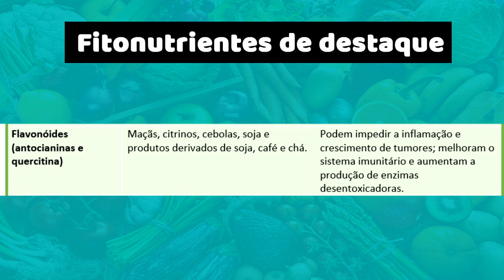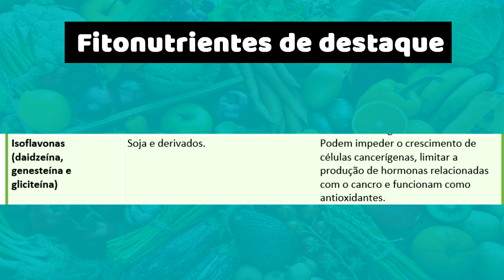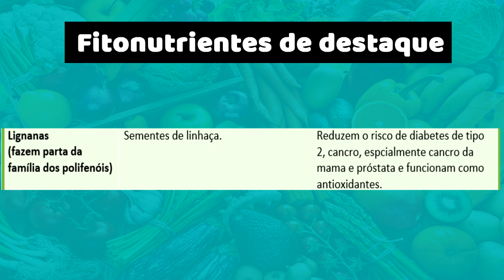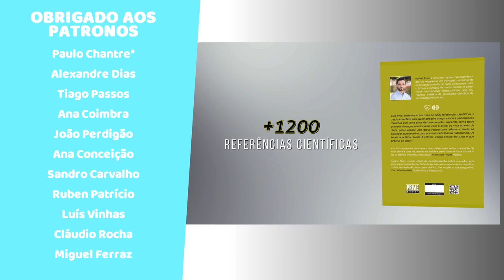Tudo sobre Fitonutrientes| O que são? Para que Servem? Melhores fontes.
O que são fitonutrientes, para que servem e quais as melhores fontes- Isoflavonas, carotenoides, polifenois, sulfurafano, lignanas. Fitonutrientes e fitoquímicos no combate ao cancro de doenças

Para quem estiver no Brasil ou noutro país pode comprar no site da editora

E-book Fitness"O Guia Científico Completo e  progamas de treino"

AVISO: Este vídeo não deve ser entendido como conselho médico ou nutricional. Consultem sempre um profissional qualificado. O autor não é médico ou nutricionista.